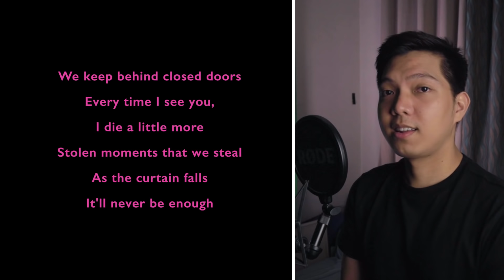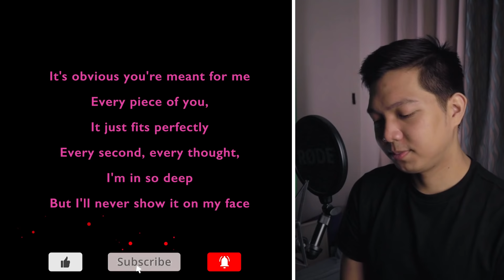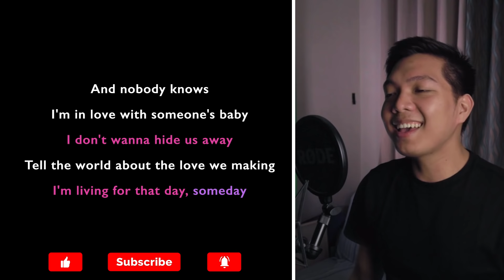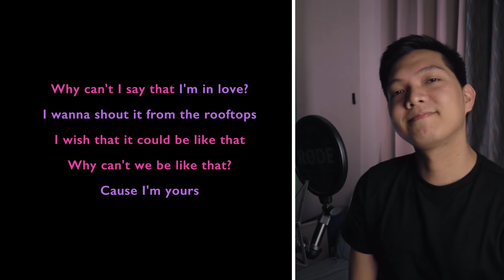Secret Love Song (Male Part Only - Karaoke) - Little Mix ft. Jason Derulo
Sing-along with me to some pop/modern songs uploaded every Tuesday! Today's karaoke cover is the song Secret Love Song by Little Mix ft. Jason Derulo. Sing with me as Little Mix as I sing Jason Derulo, the male part in the song!

Angela Amico